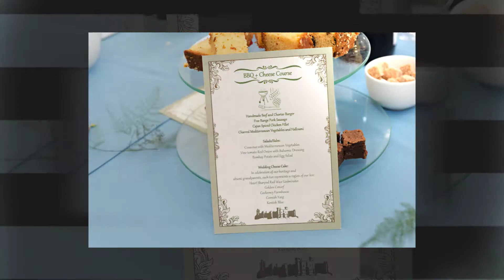Wedding Photography Secunda Manor & Caldicot Castle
Some of the photographs we have taken at Secunda Manor House Caldicot with the reception being held at Caldicot Castle.